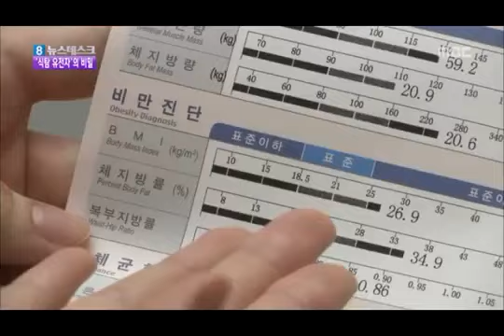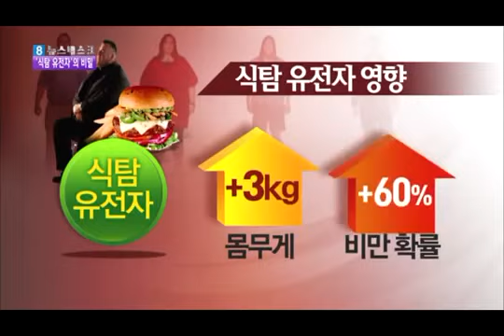식탐 유전자의 비밀 보도자료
뉴스킨이라는 회사가 30년 전통의 안티에이징 회사입니다.

★가입방법★

1. 들어가셔서 회원가입 클릭

2. 디스트리뷰터 신규가입

3. 인적사항 입력 후, 후원자 US00282040  입력

4. 제품구매(회원가입시 30% 할인혜택)

5. 친구 소개하면 5% cash back!

카톡: julie1234

노화방지를 넘어 이제는 노화된 유전자를 복원시키는 뉴스킨의 위력~!!

제품 또는 비즈니스/창업/사업/투잡 문의는 언제는 연락주세요.

★추가소득★재정적 자유★자영사업★자녀교육문제★노후대책★보다 많은 여유시간★돈이나 시간적으로 자유로운 여행★어려움에 처한 사람들을 도와주는 기부★은퇴★유산을 남긴다★
이중 원하는 키워드가 있다면, 위 사업에 그 길이 있습니다.
지금 알아 보세요!!!

이런분들께 자신있게 권합니다.
아름답고 빛나는 물광피부를 원하시는 분
탄력/주름/피부결/피부톤 개선으로 동안피부를 원하시는 분
모공/기미/잡티/색소침착 개선으로 맑은 피부를 원하시는 분
여드름/아토피/건선/문제성피부/과거흔적을 깨끗하게 정리하고 싶으신 분
또래보다 나이가 들어보여서 고민이 있으신 분
눈에 보이는 빠른 효과를 원하시는 분
이중턱/사각얼굴 개선으로 V라인이 되고 싶으신 분
저렴한 비용으로 집에서 즐기는 고급스파살롱의 효과를 원하시는 분
IPL/레이저시술/알라딘 등 피부과 치료를 생각하고 있으신 분
보톡스/필러/지방흡임 등 성형을 고민하고 있으신 분
동안유체 - 얼굴뿐만 아니라 몸까지도 안티에이징하고 싶으신 분
셀룰라이트/종아리/허벅지/출산후 튼살/팔뚝살 등 바디관리가 필요하신 분
힙업/애플업/탄력있는 바디라인을 만들고 싶으신 분
체중조절 및 다이어트로 몸을 새롭게 디자인하고 싶으신 분

입소문을 통해 10-20만원정도 캐시백을 받고 싶으신 분(디스트리뷰터회원)
소자본으로 뷰티사업을 창업하고 싶으신 분(네일/피부/바디/미용/체험샵)
사이드잡/투잡으로 추가소득을 얻고 싶으신 분(일하는 시간 조절가능)
안티에이징 국제사업을 하고 싶으신 분(현, 중국포함 53개국 오픈)
프랜차이즈 사업으로 권리소득/로얄티소득을 받고 싶으신 분
샵마케팅으로 샵매출 증대를 원하시는 분(네일/피부/에스테틱/성형)
안티에이징 제품을 유통하고 싶으신 분(약사/의사/한의사)
세계최초 유전공학 다이어트제품으로 다이어트시장을 선점하고 싶으신 분
무료회원 가입후 연락주시면 언제든지 상담 가능합니다.
정기 사업설명회 및 전문인 세미나 예약 가능합니다.

★뉴스킨/누스킨/갈바닉/180도/에이지락/ageloc/라이프팩/알스퀘어드­/TR90/티알90/티알구공/tr90/바디바/인핸서/napca미스트/리프­트팩/트루페이스/바디갈바닉/r2/NUSKIN/nuskin/뉴스킨사업/누스­킨사업/창업/투잡/부업/물광피부/꿀광피부/S라인/다이어트/동안/성형★

2. Choose your country
3. Click "Ready to sign up?" in the top right corner.
4. Then click "Join our team"
5. Fill in the rest of the from and start saving on all products.
6. Then give your sponsor ID to your friends to also sign up and pass on the savings!